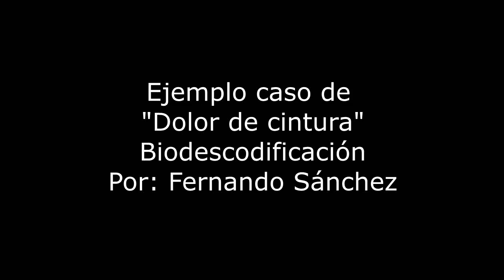Ejemplo caso de dolor de cintura Biodescodificación Fernando Sánchez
☟Información importante ↯☟
Aquí en MOSTRAR MÁS
⇝Datos del Biodescodificador:
Cursos y herramientas interesantes que podés comprar desde cualquier parte del mundo:
☀Escuela virtual "Amarse para ser feliz"